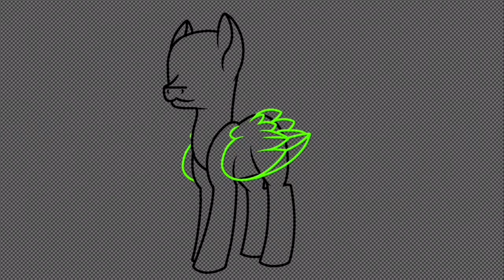Mlp speedpaint #98 / commission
Advice of the day:
Whenever you’re being contradicted, try not to get caught up in being defensive. You’re either right, or you get to learn something new today.

Without shades.
Time: 1h01

With shades.
Time: 2h29

Music 🎵: Strong by One Direction